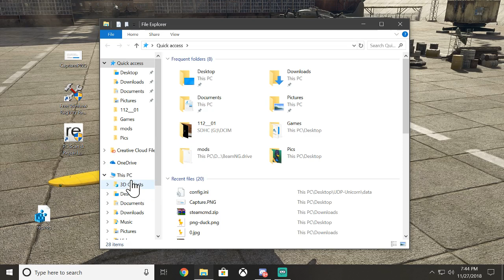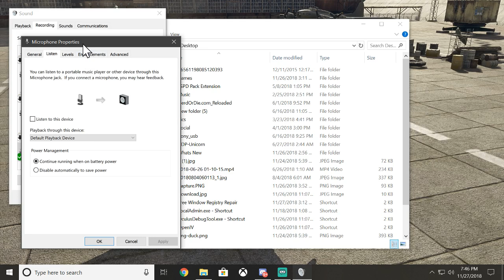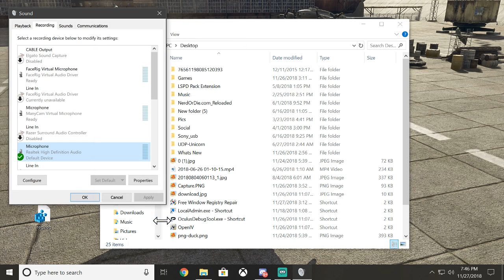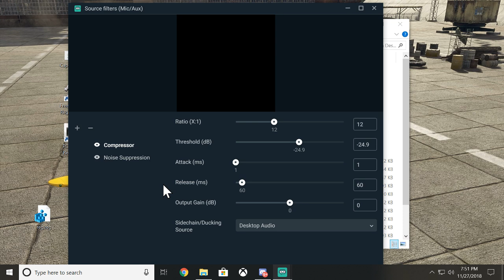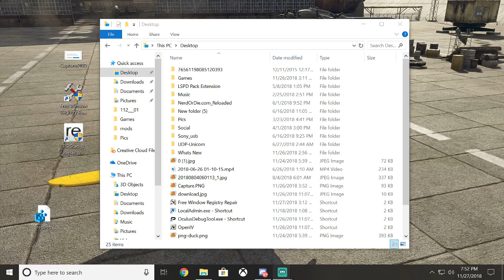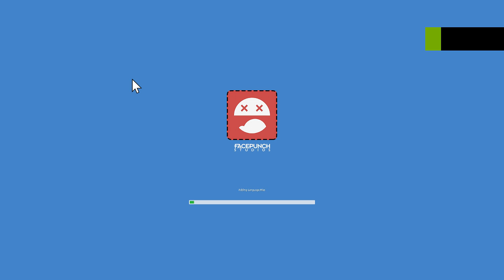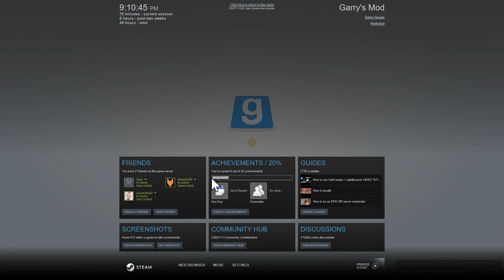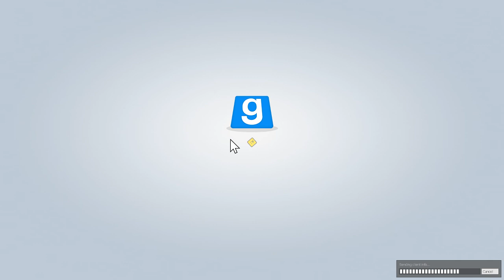Garry's Mod Stuff